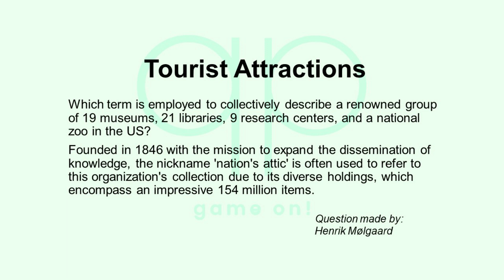Season 182 Day 4 of 14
Quizzypedia
Category: Tourist Attractions
Which term is employed to collectively describe a renowned group of 19 museums, 21 libraries, 9 research centers, and a national zoo in the US? Founded in 1846 with the mission to expand the dissemination of knowledge, the nickname 'nation's attic' is often used to refer to this organization's collection due to its diverse holdings, which encompass an impressive 154 million items.

Question made by:
Henrik Mølgaard

Category: Asian History
What was the official name of this Southeast Asian country before it was renamed Myanmar in 1989?
Answer: Burma

Most important rules:

No googling!
DON’T WRITE the answer on the wall, go and submit your answer there.
Only one answer per contestant, per question.
The answer will be revealed after 3 days (except for the last two questions).